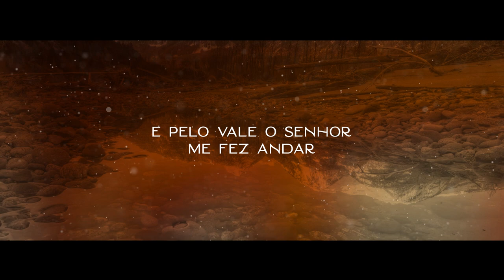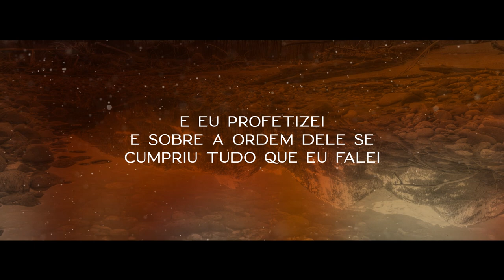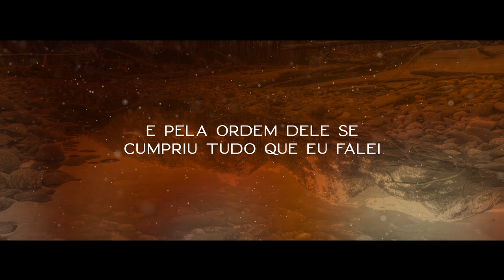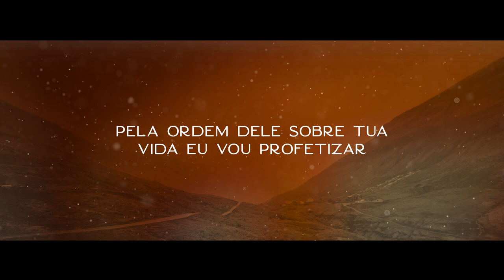Paula Carvalho - Profetizando Vida - Lyric Vídeo (Lançamento Europe 2021)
PROFETIZANDO VIDA

UM VALE,
E MUITOS OSSOS, ESPALHADOS
SEM VIDA, SEM VIDA

E PELO VALE,
O SENHOR ME FEZ ANDAR
E DERREPENTE EU ESCUTO ELE ME FALAR
PODERAM ESSES OSSOS DENOVO VOLTAR E TER VIDA
EU RESPONDI: TU SABES
E ELE ME DISSE ENTÃO PROFETIZA
E EU PRFETIZEI
E SOBRE A ORDEM DELE SE CUMPRIU TUDO QUE EU FALEI

E DE NOVO VOLTOU OS NERVOS
DE NOVO VOLTOU A CARNE
DE NOVO VOLTOU A PELE
DE NOVO VOLTOU A VIDA

QUANDO PELA ORDEM DELE EU PROFETIZEI

E VOU PROFETIZAR

DE NOVO VOLTE A SONHAR
DE NOVO VOLTE A SORRRIR
DE NOVO VOLTE A CANTAR
DE NOVO VOLTE A TER VIDA

SE PAROU DE SONHAR, VAI SONHAR DE NOVO
SE PAROU DE SORRIR, VAI SORRIR DE NOVO
SE PAROU DE CANTAR VAI CANTAR DE NOVO

EU VOU PROFETIZAR

PELA ORDEM DELE, SOBRE TUA VIDA EU VOU PROFETIZAR!

Compositor: Wilson Silva
Intérprete: Paula Carvalho
Distribuição digital: @EuropaProdução